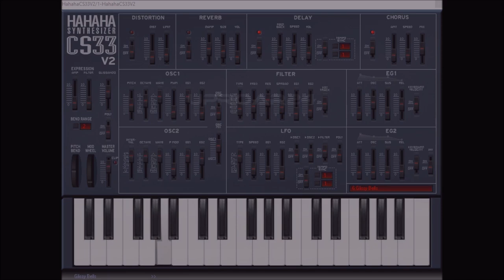HAHAHA Synthesizer CS33 v2